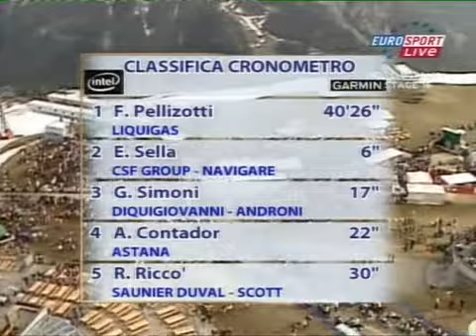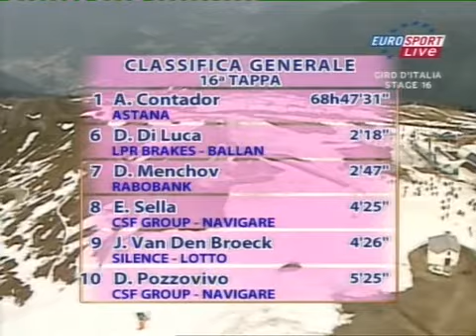2008. Giro d'Italia etap16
Kronplatz ITT